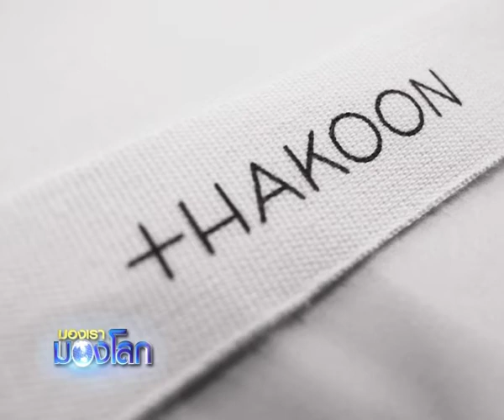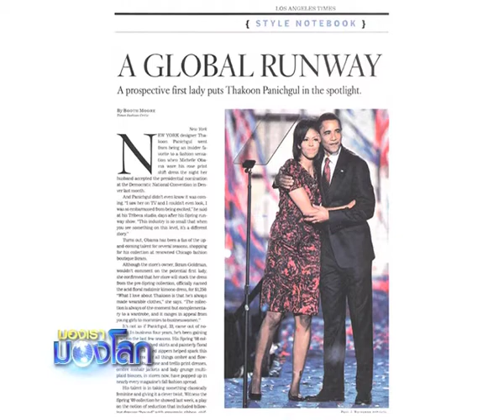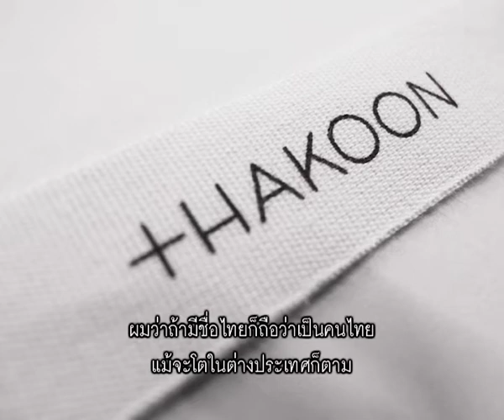MongraoMonglok - Thakoon 1/3.mp4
มองเรามองโลก ตอน "ฐากูร" ช่วง 1 ออกอากาศอาทิตย์ที่ 7 สิงหาคม 2554 เวลา 21.30 น. ทางเนชั่นแชนแนล